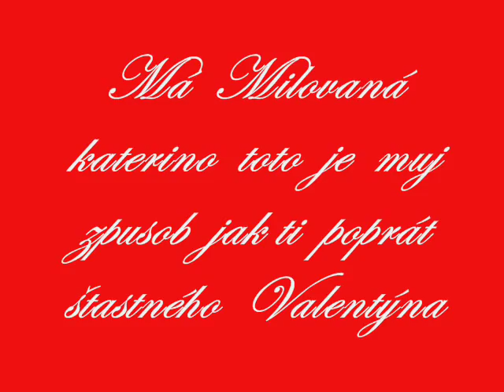valentynka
nelze  popsat  to  jak  moc  tě  mám  hluboko  v  srdci,lze  to jen  ruznymy  spusoby  přiblížit ,jsem   štastnej  že  moje  životní  kroky  směřovaly  pravě  k  tvému  srdci ,a asi  tomu  chtěl i  osud  že  spolu  jsme  dosud,jsi  moje  zlato  na  šišato,proto  bych  chtěl  tímto  videem aspon  skusit priblížit jak  moc  pro  mě  znamenás, štatstného  Valentyna